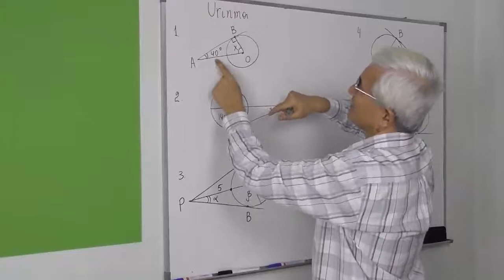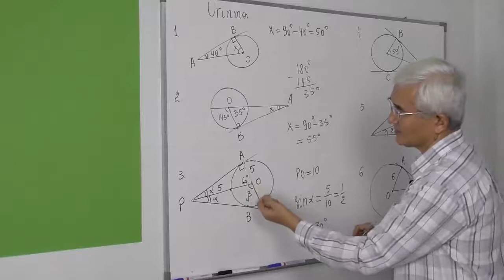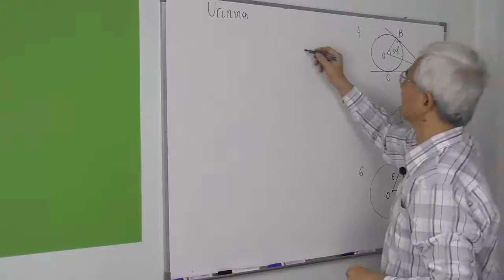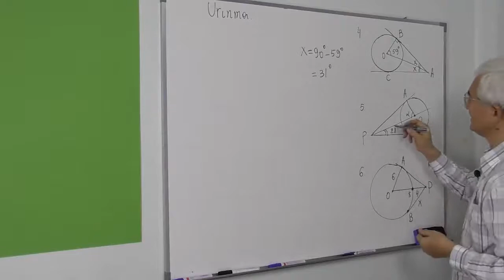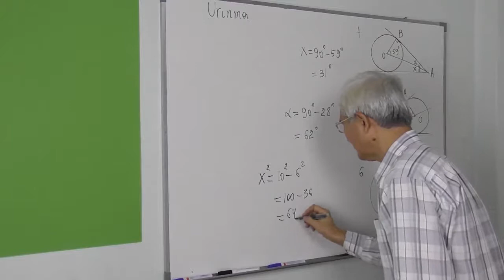25.02 Aylanaga urinma Masalalar 1 6